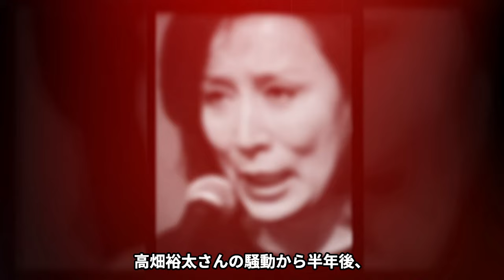高畑淳子が息子を去勢した真相…逮捕された息子・高畑裕太の強すぎる性欲を見兼ねて風俗嬢を手配し強姦を傍観する現在…抱えた発達障害やアスペルガー症候群の真相に涙がこぼれ落ちた…【芸能人】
当チャンネルでは、演歌歌手や歌謡曲歌手の気になるあれやこれを
動画にてじっくりご紹介します。
今話題のあの人や、懐かしのあの人まで・・・！

今回は高畑淳子が息子を去勢した真相についてご紹介します。